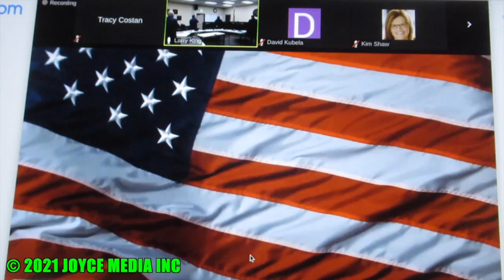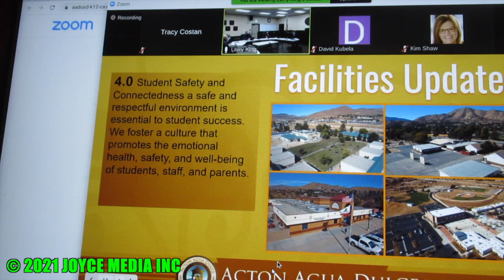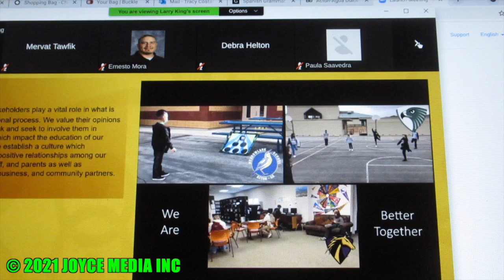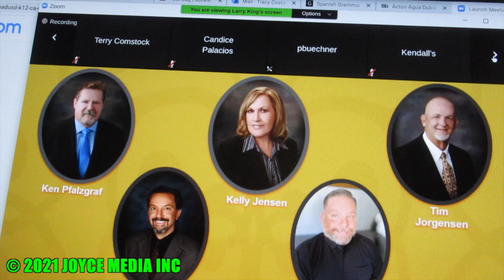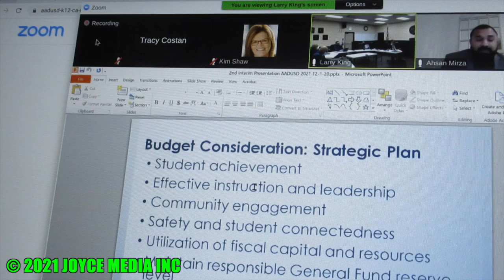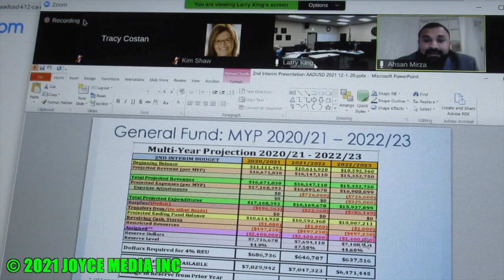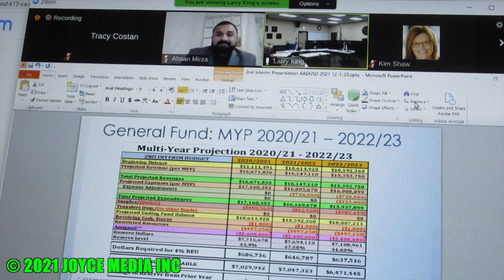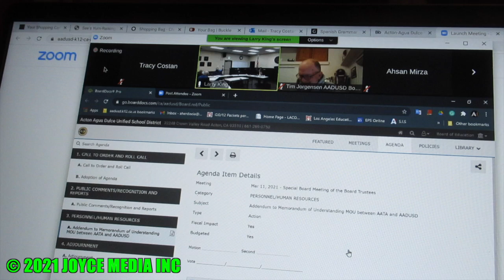20210311 • AADUSD MEETING